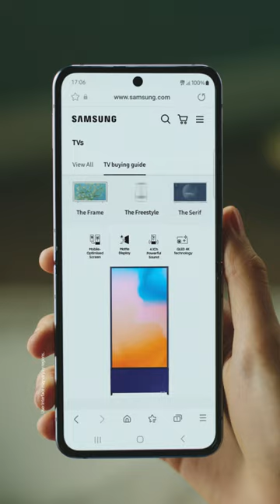The Sero: Our Head-Turning Smart TV | Samsung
Going 🆙! Transform your living space with The Sero, our head-turning Smart TV that enhances mobile content and rotates to optimize your viewing experience.